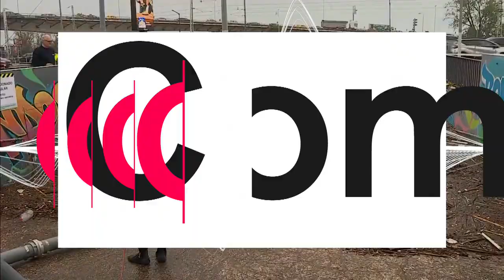Intempéries en Europe : neige en Finlande, inondations au Portugal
Plusieurs pays européens sont frappés par les intempéries en cette mi-décembre : au Sud, des inondations et au Nord, de la neige.